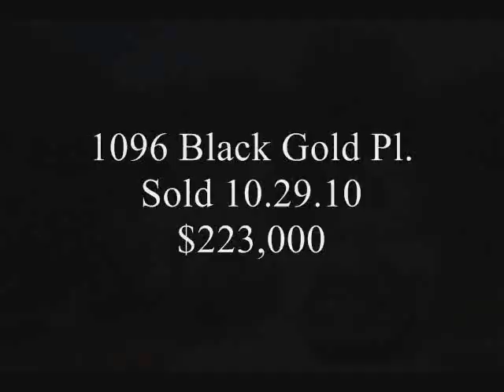Bryn Mawr Gahanna Ohio Home Sales: Sam Cooper HER Realtors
This video shows some recent Bryn Mawr Gahanna Ohio home sales. Data pulled from the Columbus MLS, CBR. If you know anyone thinking of buying or selling a home in Bryn Mawr Gahanna Ohio 43230, please have them contact real estate agent, Sam Cooper HER Realtors.